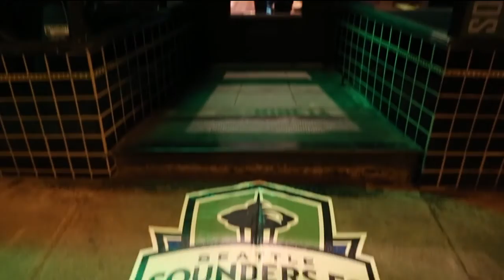2015 En Acción #1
Sounders FC en Acción Show #1. Aired on March 15, 2015.